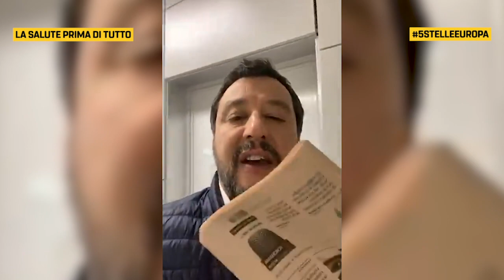IL PEGGIO DI SALVINI